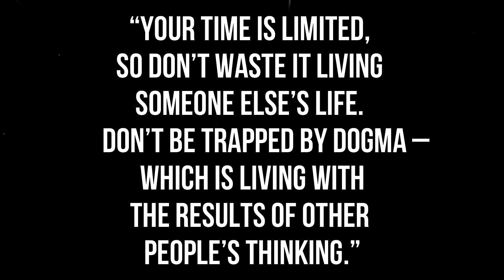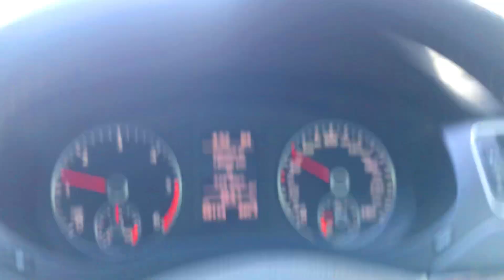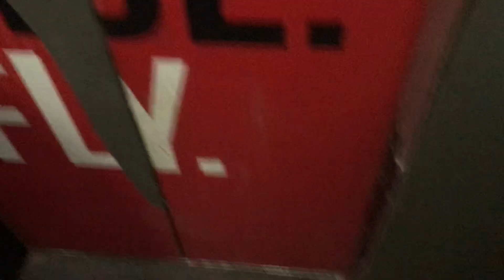Only Rs 85000 🤑 | Shopping time | Bhubaneswar | Maddy Vlogs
You can buy the chair from feather-lite showroom Bhubaneswar.

Gears which I use :
GOPRO LENS PROTECTOR
GOPRO BATTERY CHARGER
GOPRO HERO 8 MIC ADAPTOR
GOPRO HERO 8 BLACK